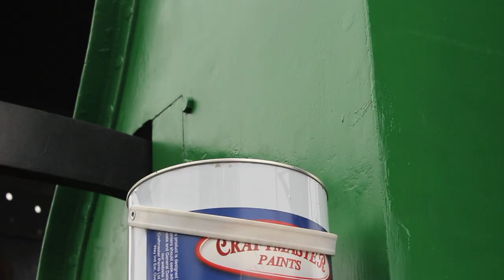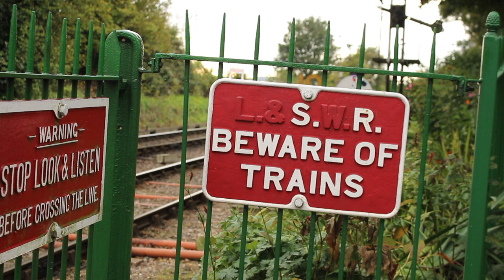Watercress Line restores its flagship steam train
The Watercress Line is working to restore its flagship Canadian Pacific train, due to be finished in 2019. By Emily See and Jennifer Correa-Marchbank